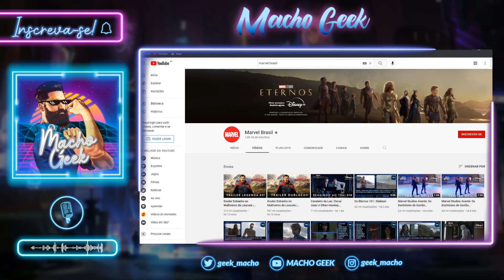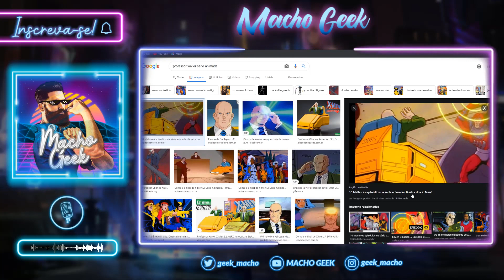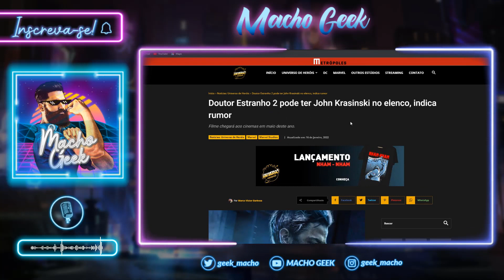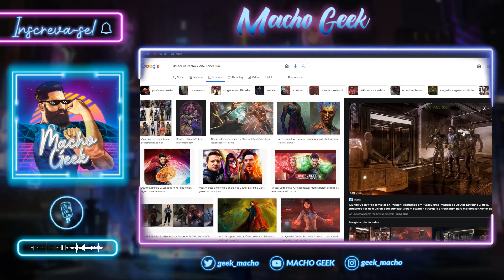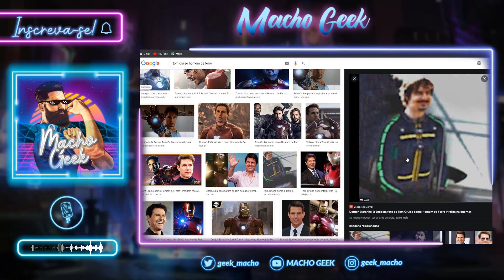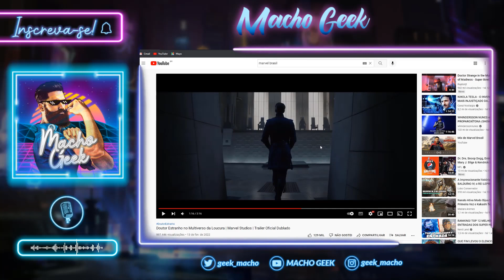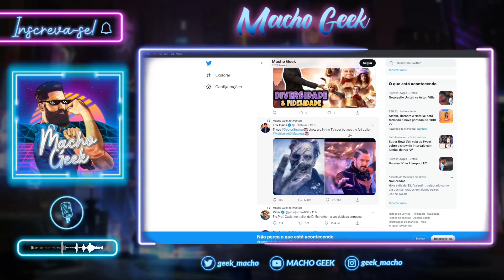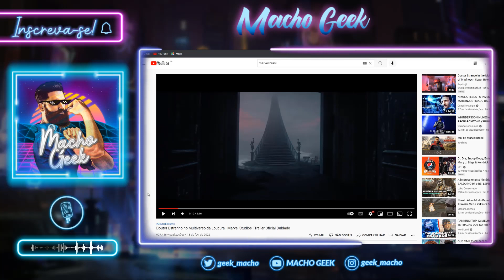DOUTOR ESTRANHO 2 - TRAILER BOMBÁSTICO!!!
A Marvel acaba de divulgar um novo trailer BOMBÁSTICO de Doutor Estranho no Multiverso da Loucura!

O trailer confirma algumas informações vazadas e agora as teorias são infinitas.

Será que teremos um novo Homem-Aranha Sem Volta para Casa?